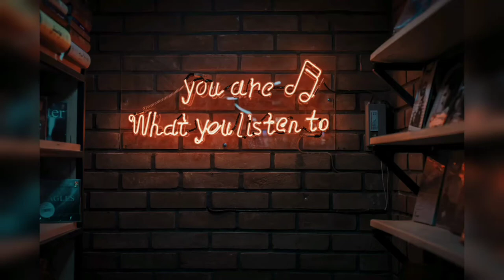Banjo Party In Mumbai | Lakh lakh Chanderi Song | Ghodapdev Beats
Ghodapdev Beats Played Lakh lakh Chanderi Song at Abhyuday Nagar cha Raja Patpujan Sohala 2019